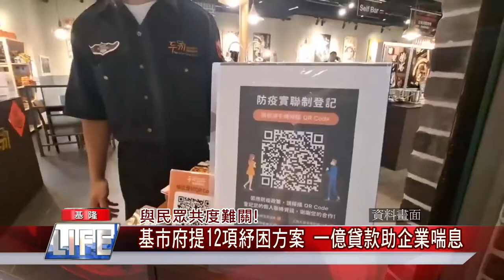基隆 疫情|確診 本土|疫苗 防疫|市場 攤商|活動 取消|政府 發錢|中嘉新聞 2021| 與民眾共度難關 基市府提12項紓困方案 億元貸款助企業喘息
全台進入第三級警戒造成百業蕭條基市府提出12項紓困救急

（中嘉吉隆新聞記者張啟騰/基隆報導）許多行業受到疫情影響，慘澹經營，基隆市政府特別提出12項紓困方案，包括一億元中小企業防疫喘息貸款、安心即時上工補助與市有房地出租店舖租金減免等，希望跟民眾齊心防疫共度難關。